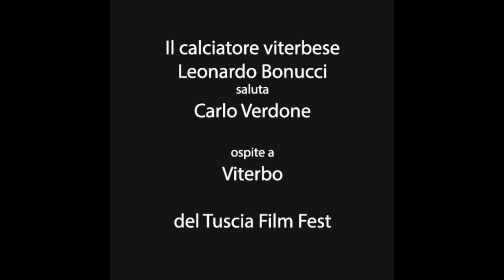Leonardo Bonucci saluta Carlo Verdone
Il calciatore Leonardo Bonucci saluta Carlo Verdone ospita a Viterbo del Tuscia FIlm Fest